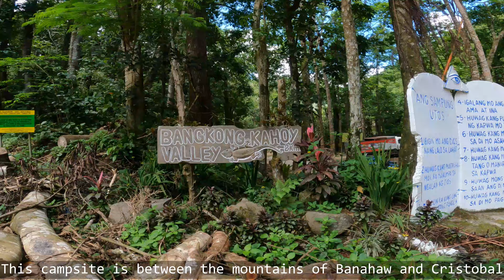3D2N MOTOCAMPING BUDGET MEAL at BANGKONG KAHOY VALLEY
Another COUPLE MOTOCAMPING adventure in Dolores Quezon

Campsite : Bangkong Kahoy Valley

Comment your suggestions, your thoughts or anything in your mind :)

Please support also our Facebook and tiktok page : Camp with Joy

Gear used :Camera : GoPro hero 9
Iphone 11

Music used